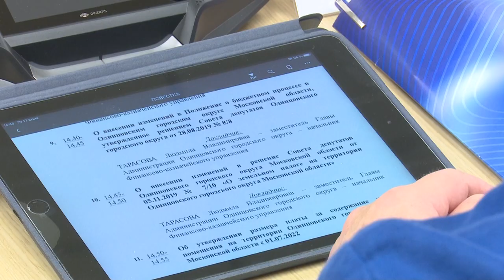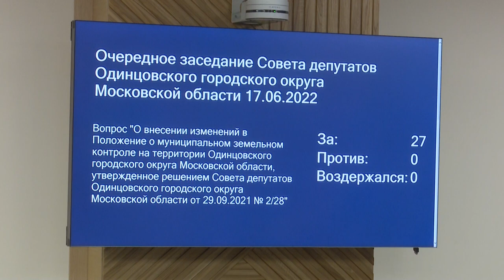Заседание Совета депутатов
Изменения в законодательство о государственном и муниципальном контроле, бюджет Одинцовского округа, проведение проверочных мероприятий Контрольно-счетной палаты… Эти и другие темы обсудили окружные депутаты на очередном заседании Совета.